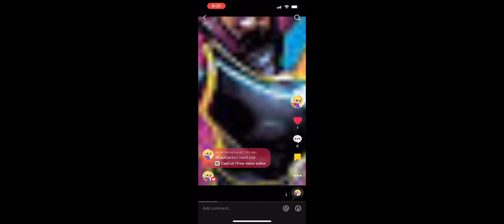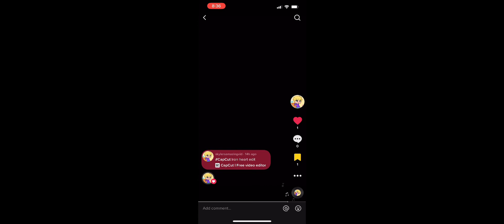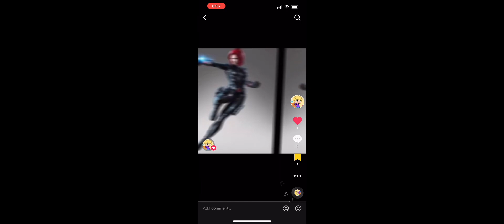Violet and Dash movie # 2 ￼incredibles (Tik Tok videos )￼